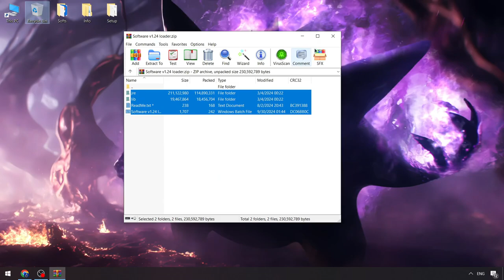Roblox x Blox Fruits Bypass Script Menu | Blox Fruits Script [2024] | FREE Blox Fruits Executor